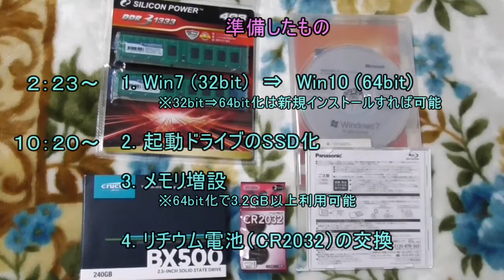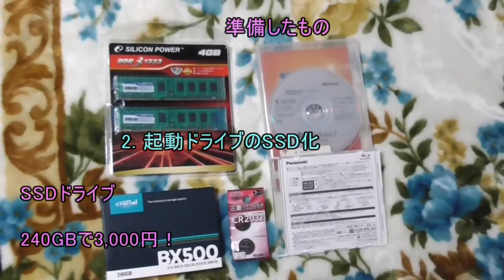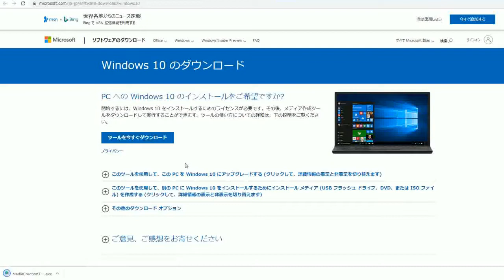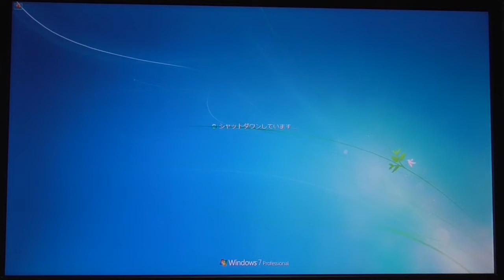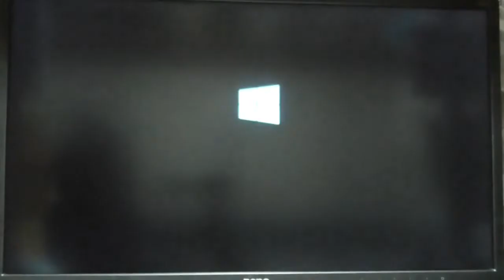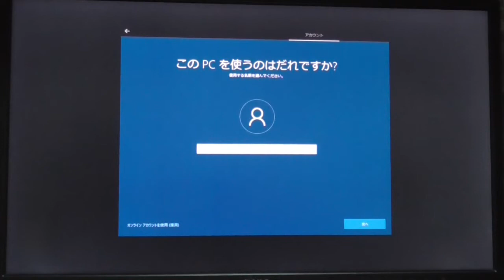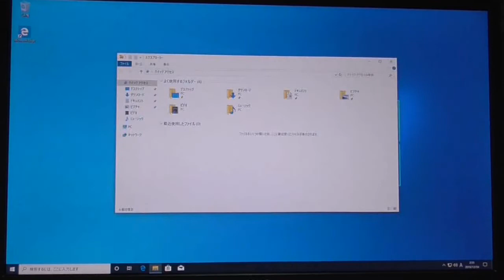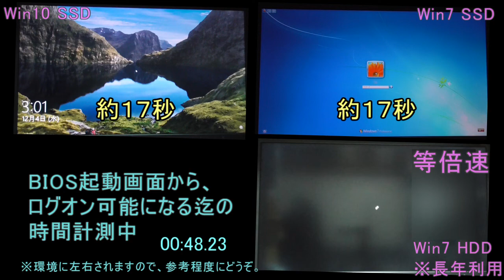【2019.12】Win7(32bit)⇒Win10(64bit)無償アップグレード ＆ 起動ドライブSSD化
2019年12月現在、Win7(32bit)からWin10(64bit)へ無料アップグレード可能でした。
【目次】
0:00 イントロダクション
2:23 Win10 (64bit)新規インストール方法
10:20 起動ドライブのSSD化

新規インストールを、新しいSSDドライブで実施し、ライセンス認証も問題なく通りました。その際の手順を動画でご紹介します。
Windows 7 32bit版のライセンスでも、64bit化は、新規インストールすれば可能です。

Windows10は、マイクロソフトのサイトからダウンロードできます。